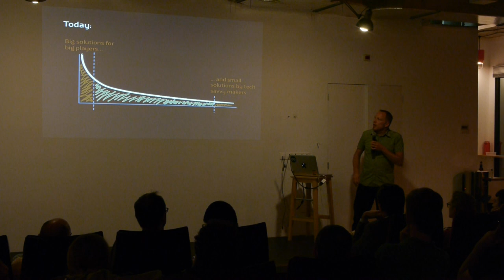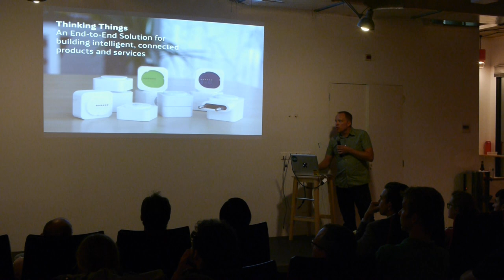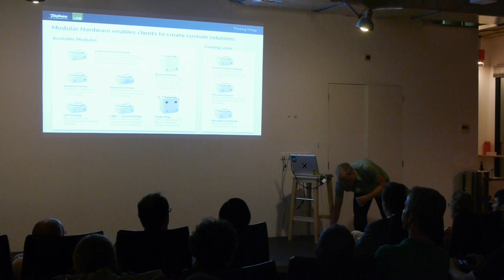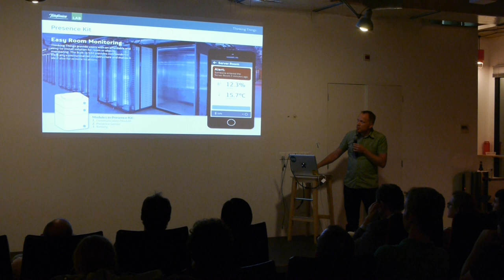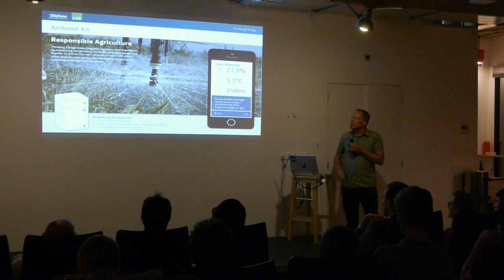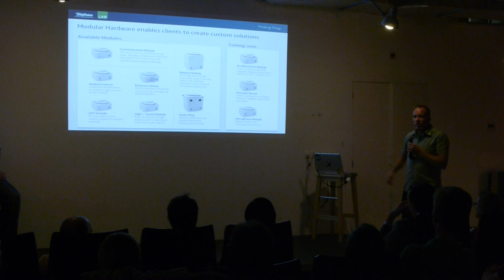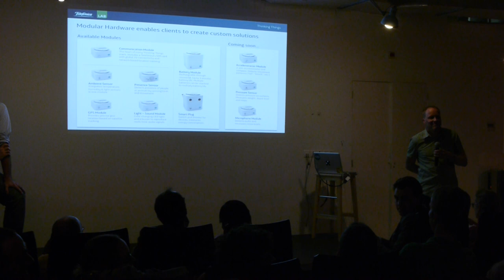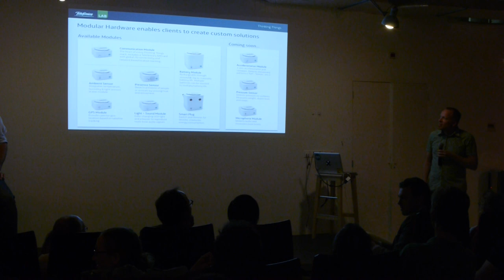Barcelona IoT October 2013 - Thinking things - Lars Stalling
Xavier Capellades and Lars Stalling presented the new Telefonica project "Thinking Things" transforming the Internet of Things Market with a modular end-to-end solution for building intelligent, connected products.